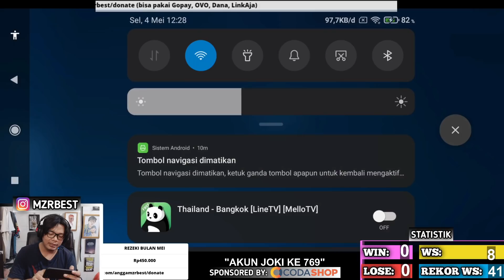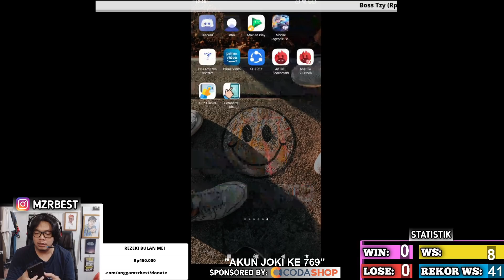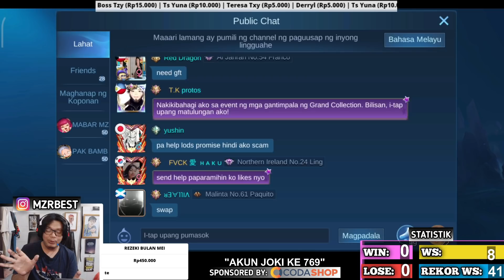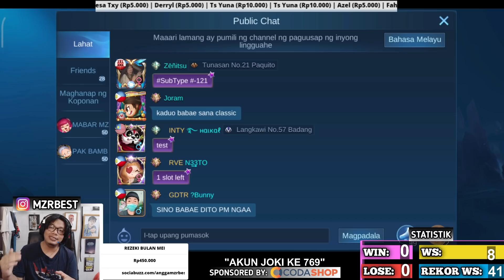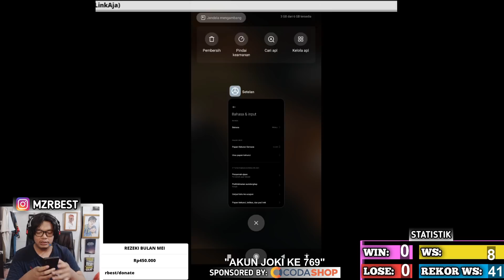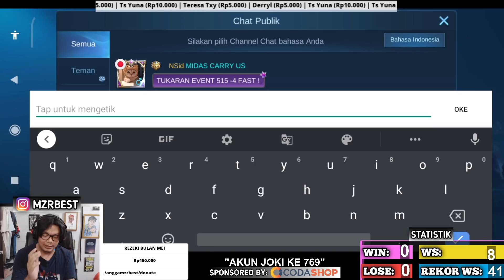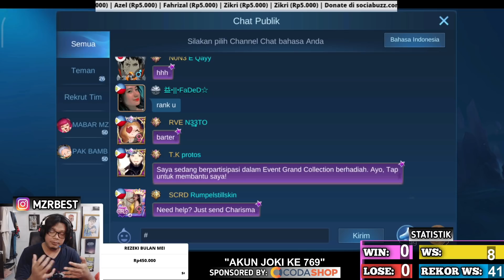TRIK NAMBAH POIN BUG EVENT 515 DI AKUN BANDEL !! CEPETAN SEBELUM RAME !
follow Instagram angga mzrbest untuk update bug event 515

3. bank BCA 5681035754 a/n M IZZA RIZKI